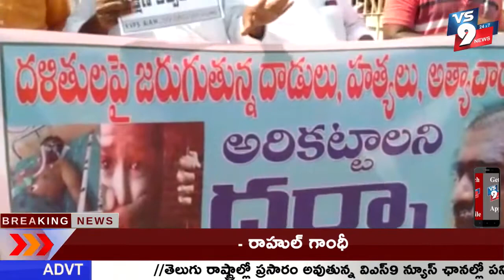ఆంధ్రప్రదేశ్ లో దళితులు పై జరుగుతున్న దాడులను అరికట్టాలని కనిగిరిలో దళిత సంఘాలు ఆందోళన ||VS9NEWS